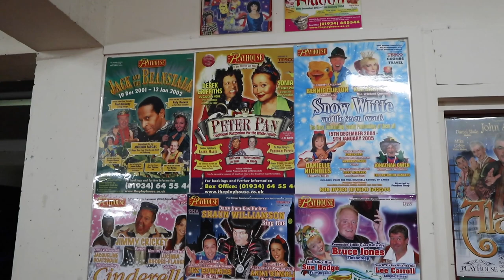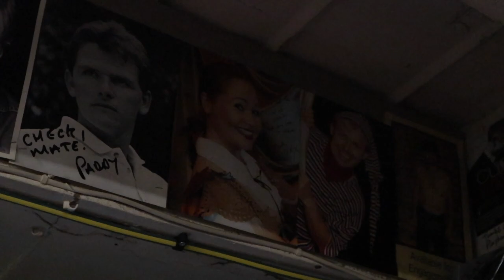Weston Super Mare Vlog | Playhouse - Behind the scenes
I am thrilled to share my experience of the latest production of "The Wind in the Willows" at Playhouse Weston-Super-Mare. Being granted a sneak peek behind the curtains was truly a phenomenal experience for me.
From the vibrant costumes to the marvelous set designed by the talented crews, it was a delight to witness the magic that goes into making a show so captivating.
The Wind in the Willows is a timeless classic that has been adapted in various forms, but this particular rendition was truly exceptional.
THANK YOU WODS 😍

Hi, I am Ant from Weston Super mare in the UK. My channel is all about me and my hobbies which are flying Drones and driving my small speed boat. If you have any questions please ask.